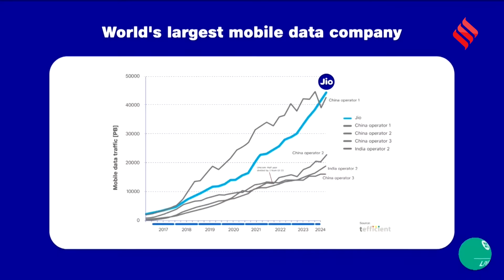Reliance 47th AGM Shareholders to ger 1:1 bonus: Mukesh Ambani ने दिया शेयरधारकों को दिया बड़ा तोहफा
Reliance AGM: रिलायंस इंडस्ट्रीज लिमिटेड अपने शेयरधारकों को बोनस शेयर देगी। कंपनी हर शेयर पर 1 शेयर बोनस को तौर पर देगी। रिलायंस के चेयरमैन और मैनेजिंग डायरेक्टर मुकेश अंबानी (Mukesh Ambani) ने कंपनी की 47वीं सालाना आम बैठक (AGM) में यह जानकारी दी। उन्होंने कहा कि कंपनी के निदेशक मंडल की बैठक में शेयरधारकों को 1:1 के अनुपात में बोनस शेयर जारी करने की सिफारिश की जाएगी। इस बाबत बोर्ड ऑफ डायरेक्टर्स की मीटिंग 5 सितंबर को होगी।